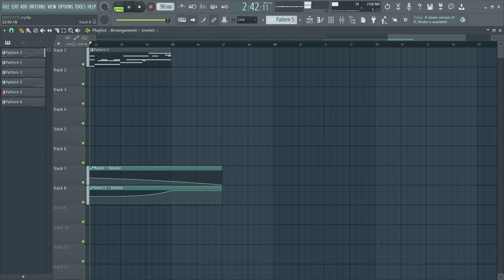a place to cry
with a whopping two likes, this name won the "contest", if you can call it that
It fits the song really well tho, so I won't complain
It's not really anything I've ever done before, my inspiration for this was Nectry (check him out on spotify)

pog